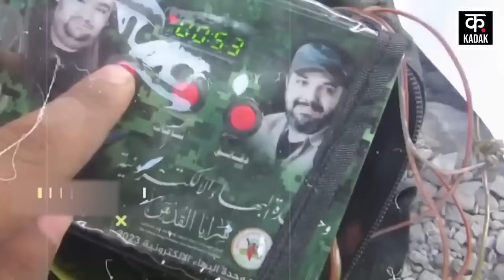Israel Hamas War: इज़रायली सेना के हथियार हुए खत्म, अब क्या होगा ? I DF Rafah Attack | Gaza | N18G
The Israeli army has suffered heavy losses of weapons and soldiers in the IDF Rafah Attack amid the Israel Hamas War. Israeli News Yedioth Ahronoth has reported in its report that the Israeli Army was going to launch a fleet of female tank crews within Gaza on 15 July 2024, but due to a shortage of tanks, it has postponed this decision for the time being. However, before this, there was a demand to deploy female tank driving soldiers in Gaza, after which this decision was taken.

Israel Hamas War के बीच IDF Rafah Attack में Israeli Army को हथियारों से लेकर सैनिकों का भारी नुकसान हुआ है. Israeli News Yedioth Ahronoth ने अपनी रिपोर्ट में बताया है कि Israeli Army 15 जुलाई 2024 को Gaza के भीतर Female Tank Crew के बेड़े को लॉन्च करने वाली थी लेकिन, टैंकों की कमी की वजह से उसने ये फैसला फिलहाल के लिए टाल दिया है. हालांकि, इससे पहले टैंक चलाने वाली महिला सैनिकों को गाज़ा में तैनात करने की मांग उठी थी, जिसके बाद ये फैसला लिया गया था. लेकिन, अब Israeli Army के चीफ ऑफ स्टाफ ने यह फैसला नवंबर 2025 तक के लिए टाल दिया है.